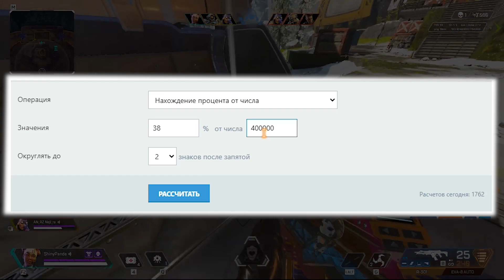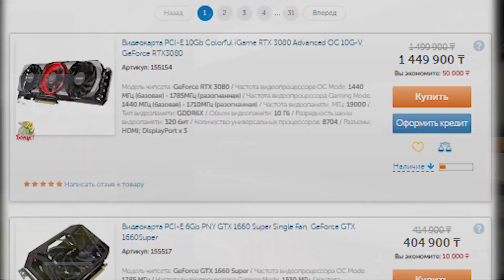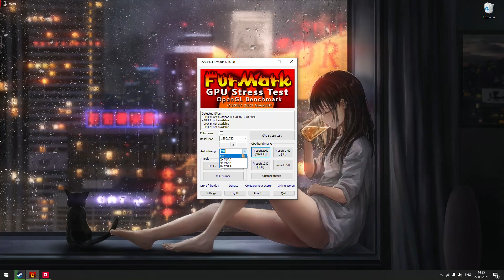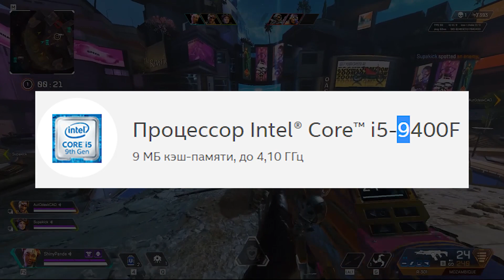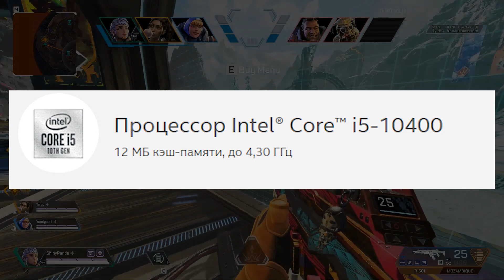КАЛАЙ КОМПЬЮТЕР ҚҰРАСТЫРУҒА БОЛАДЫ?//ҚАЛАЙ КОМПЬЮТЕРГЕ КОМПЛЕКТУЮЩИЙ ТАҢДАЙДЫ?#2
ары карай кандай ссылка коям?